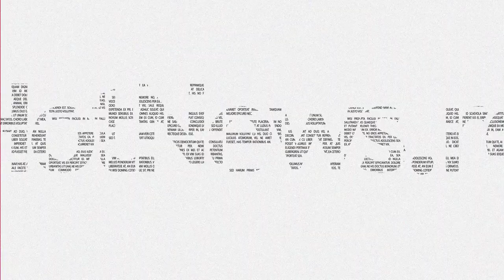Învățămintele țestoaselor, ale lui Buffett și alte lucruri practice despre bani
Interviu cu un expert în investiții în acțiuni.
Sunt multe cărți practice de economie care ne pot învăța diverse lucruri, asta fără a fi prea tehnice, fiind ușor de înțeles de toată lumea. Totuși, majoritatea dintre ele se traduc cu mare întârziere în România. L-am avut “La Cafea” pe Călin Meteș, director general adjunct la Fondul Proprietatea care ne-a vorbit despre unele cărți din care putem învăța lucruri practice.

Discuția reprezintă de fapt rezumatul acelor cărți, fiind ușor de înțeles pentru oricine.

Realizator: Florin Barbuta
Invitat: Călin Meteș

0:00 INTRO
1:13 Două curente ale investitorilor de succes care au reușit să facă bani din bursă
3:26 Ce ne învață, în practică, cartea The Warren Buffett Way a lui Robert Hagstrom
7:30 Trebuie să fii atent la managementul companiei, în ce măsură sunt acei oameni deschiși, transparenți, iar dacă interesele lor sunt aliniate cu ale tale
9:04 Un indicator important la care să te uiți dacă vrei să investești într-o companie (din cartea The Warren Buffett Way)
10:08 De ce este important acest return on equity (randamentul capitalurilor proprii)
11:00 Warren Buffet se uită și la indicatorul owner earnings și ce este acesta
12:24 Cum se calculează owner earnings
13:20 Pe baza indicatorului owner earning poți calcula valoarea intrinsecă a companiei. Ce este asta și cum te ajută să-ți dai seama dacă poți investi în funcție de prețul de pe bursă
17:30 Indicatorul care spune multe despre calitatea managementului
21:30 Ce trebuie să ai dacă vrei să investești pe bursă – ce spune cartea lui Morgan Housel: Psihologia banilor
25:06 De ce este Buffett cel mai de succes investitor din istorie
25:40 Ce investitor are randament mai mare decât Buffett de care nu auzit multă lume / Ce scrie în cartea The Man Who Solved the Market de Gregory Zuckerman
28:53 Ce ne învață cartea The Complete TurtleTrader (Manualul traderului țestoasă) de Michael Covel
33:28 Ce este edge-ul / Cum să cântărești deciziile bune și proaste
36:20 De ce e bine să vinzi atunci când greșești
39:18 Ce carte ne învață să facem randamente mari pe termen scurt: 100 Baggers - Christopher W Mayer

Montaj: Ovidiu D. Popica